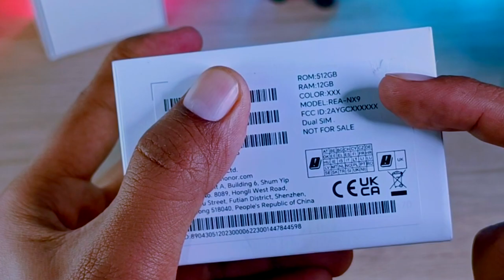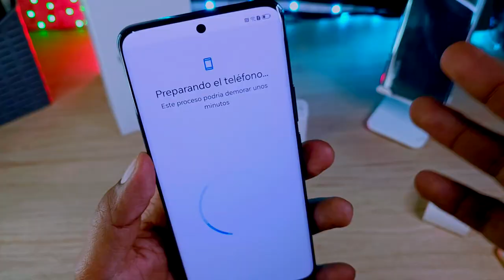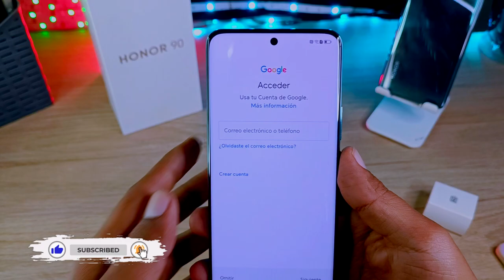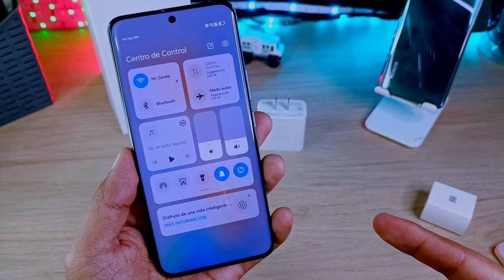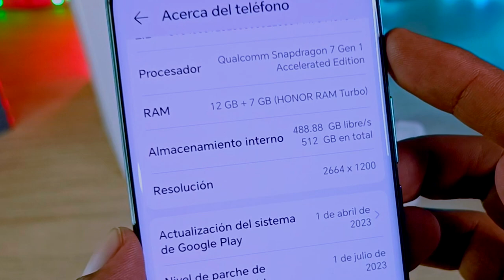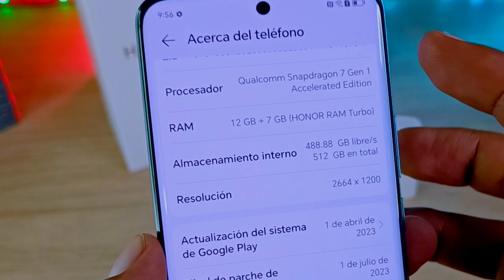Honor 90 - Unboxing y Primeras Impresiones - Honor 90 llega a Perú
Honor 90 - Unboxing y Primeras Impresiones, llega a Perú y por supuesto que lo tenemos en el Canal!